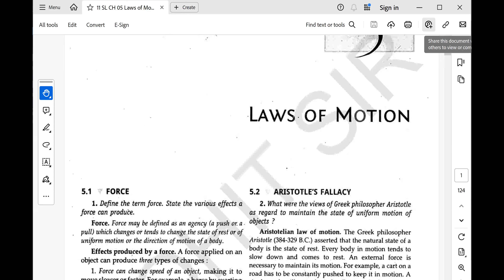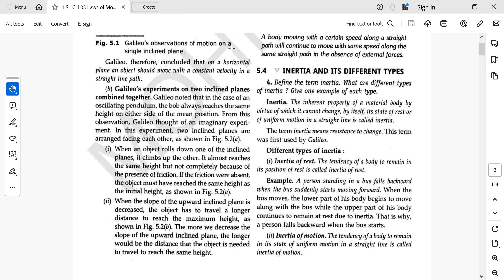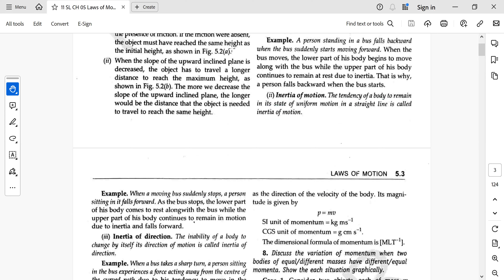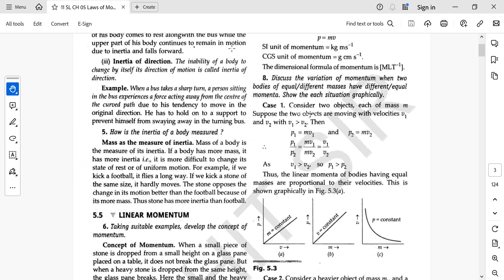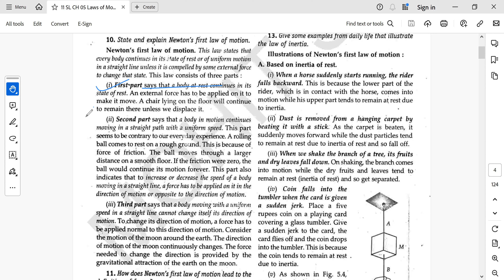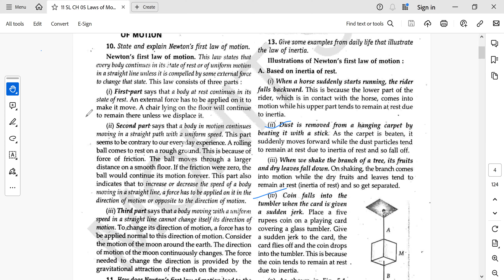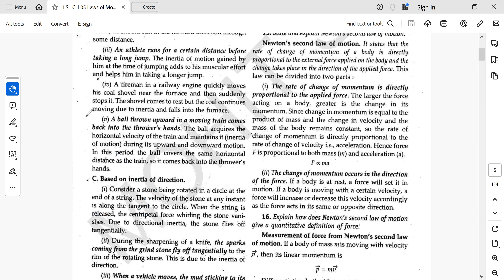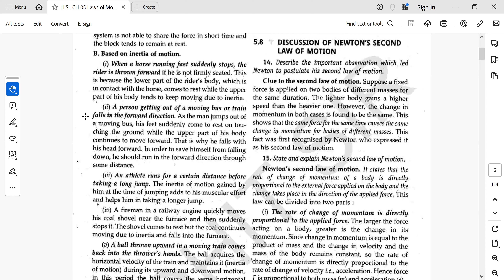Complete revision of nlm 2 cls ka sb dekho